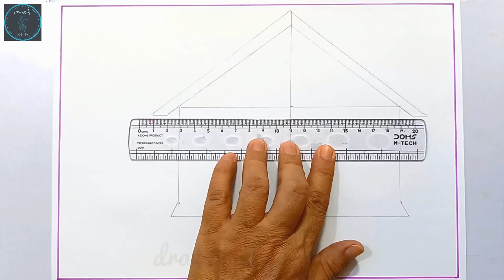House drawing || Easy House Drawing for Kids || Sweet Home Drawing || How to Draw Easy Home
House drawing || Easy House Drawing for Kids || Sweet Home  || How to Draw Easy Home

house drawing
home drawing for beginners